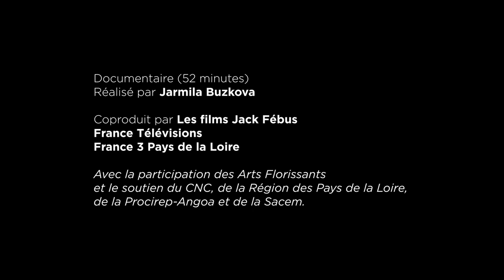William Christie, l'art de donner - extrait 2